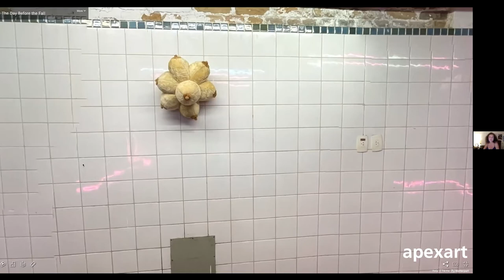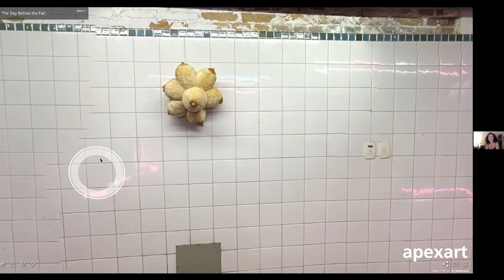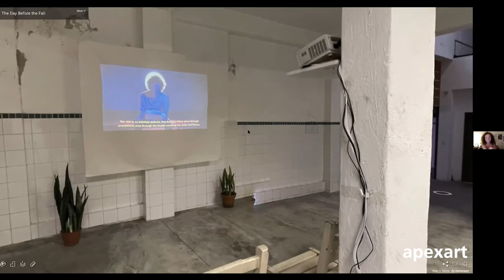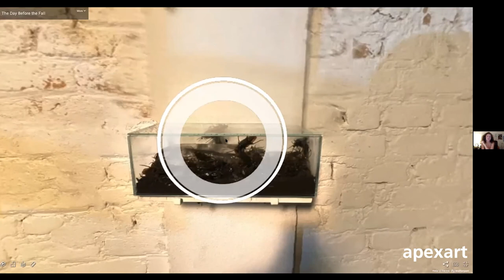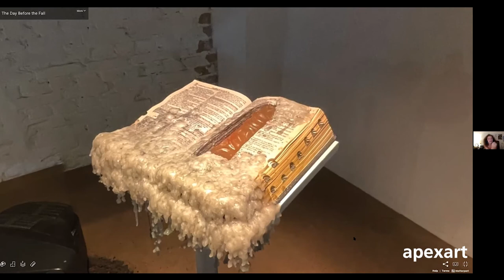The Day Before the Fall Virtual Exhibition Tour with organizer Clarissa Aidar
Invoking metamorphosis as a collective strategy of survival, The Day Before the Fall questions what will we transform ourselves into tomorrow. And with us, the territory: what kind of transformation awaits the center of São Paulo? A battleground of contradictions lay before us: of encounters and emptiness, celebration and tragedy. Emerging between the ruins and the proliferation of showrooms, we find a space of LGBTQ+ life and resistance. The center is a territory of cracks, and it’s precisely on these breaches that we forge the impossible.

The exhibition brings together six new installations produced by artists who identify as travestis* and live or have lived in São Paulo. TRANSÄLIEN creates an optical instrument of revelation that challenges the impulse of categorization. Invested in her vulnerability, Bruna Kury constructs weapons against violence and exploitation. Castiel Vitorino Brasileiro penetrates the invisible in order to fertilize the grounds of life. Lucyfer Eclipsa exhibits ludic creatures marked by signs of transience and mutability. Ana Raylander Mártis dos Anjos investigates traces of time and memory on the borders. Vulcanica Pokaropa unifies the sacred and the profane in a series of paintings and oratories.

*Travesti is a transfeminine gender identity rooted in Latin-America.

The Day Before the Fall is an apexart 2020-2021 International Open Call Exhibition organized by Clarissa Aidar.  The exhibition is on view in São Paulo and online from May 8 - June 6, 2021.

Clarissa Aidar is an artist, writer and community organizer from São Paulo. Her work is concerned with queer comradeship and the creation of shifting identities and alliances to deceive state vigilance and the commodification of subjectivity.